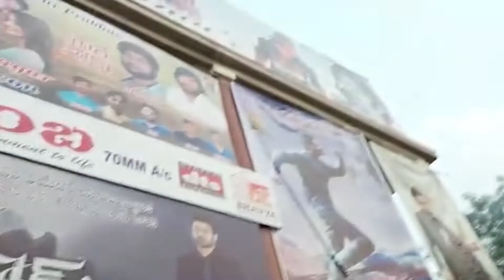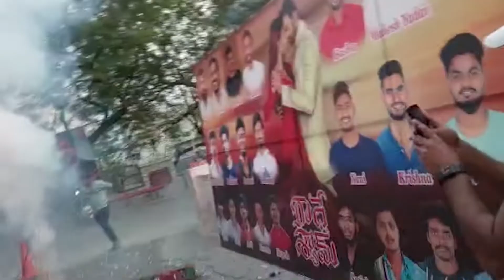Prabhas Fans Hungama At Radhe Shyam Theatre | Radhe Shyam Review | Andhra Buzz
For more updates about Telugu cinema:

ANDHRA BUZZ Provide Complete information about the TELUGU FILM INDUSTRY. Andhra Buzz is Leading News/Media Web Channel providing Exclusive updates of Entertainment sector globally. Followed by leading celebrities & cinema Lovers Across the Globe.
The goal of AndhraBuzz is to provide Breaking news from the entertainment industry as it happens.